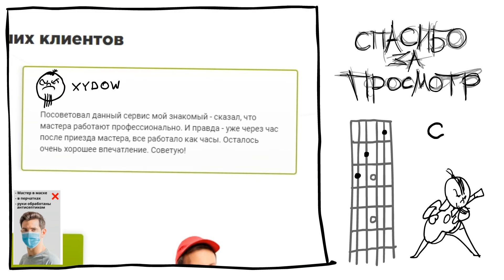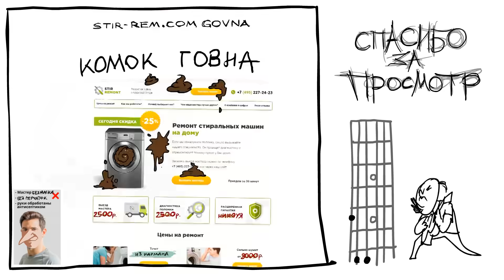Metal Family Xydownik - stir-rem.com говна (Cover by Alex Vas)